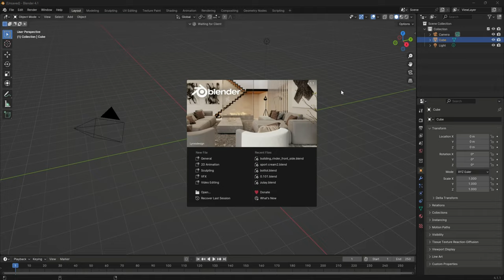3d product modeling and realistic rendering.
If you're looking for a 3D model, hit me up.